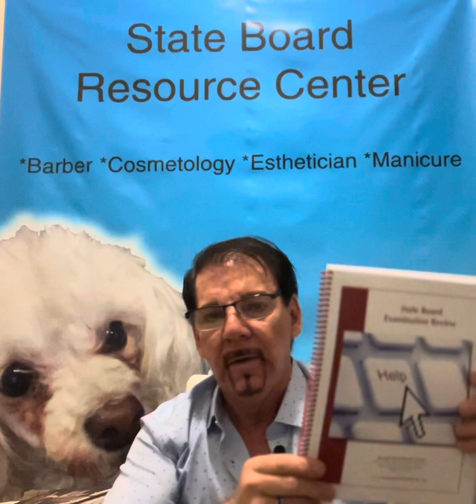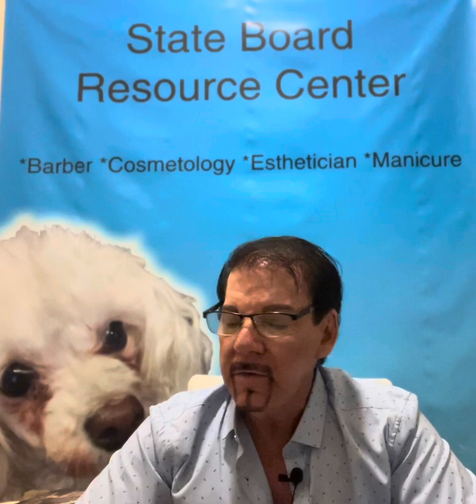May 4, 2024#3 Big Reasons Why People Cannot Pass Their Barber or Cosmetology Exam.(3)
1) You are NOT adequately prepared to take the licensing exam.
2) Your teacher did not teach you ALL the things you would need to know to pass the licensing exam.
3) The Milady Practice Test Questions do not fully prepare you for the questions on the licensing exam. For example: many exam questions are NOT found in the Milady books.